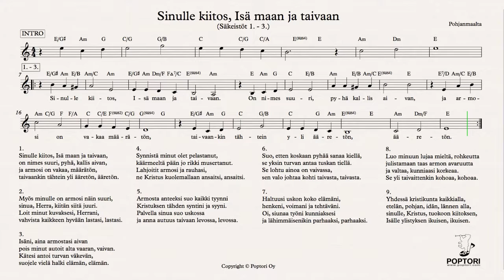Poptori Score: Taivaan Lahja - Sinulle kiitos, Isä taivaan ja maan (Laulettu versio)